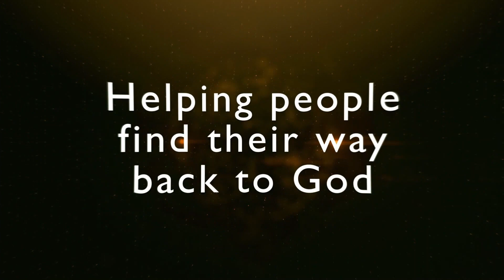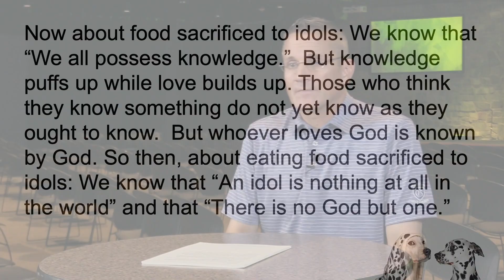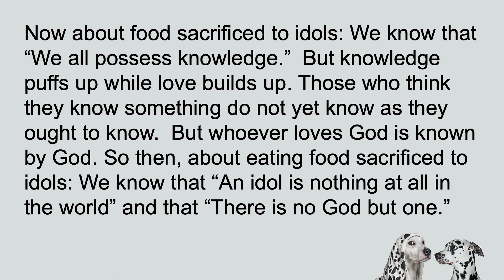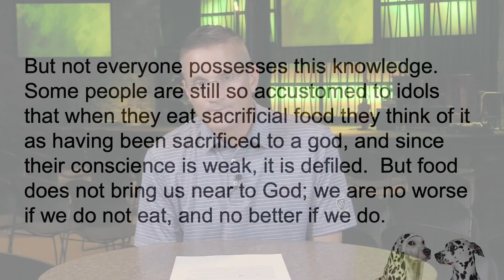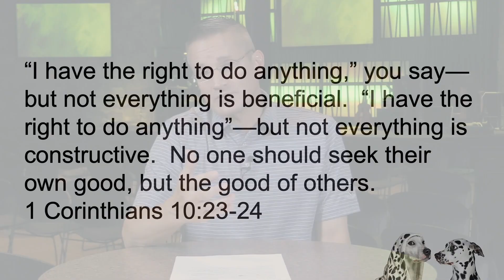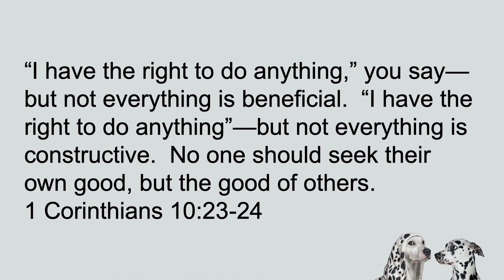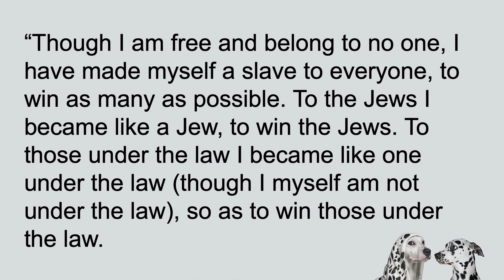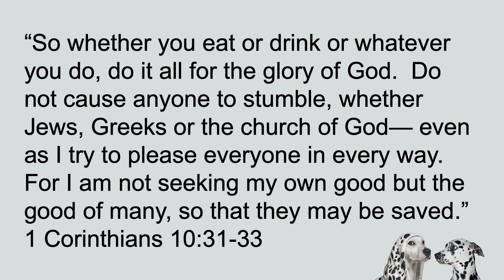The Gray Areas of Live: Same Difference - Week 8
What do we do with behaviors and practices that some Christians consider wrong or sinful and other Christians seem to be perfectly okay with it? In the Bible, Paul discusses the "gray areas of faith" in 1st Corinthians. That is our focus today in week 8 of our sermon series "Same Difference."